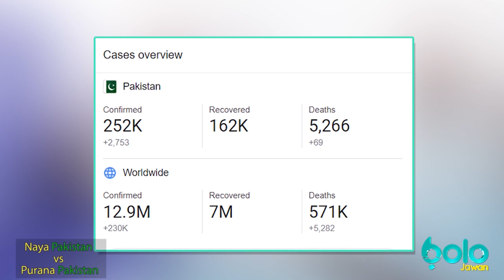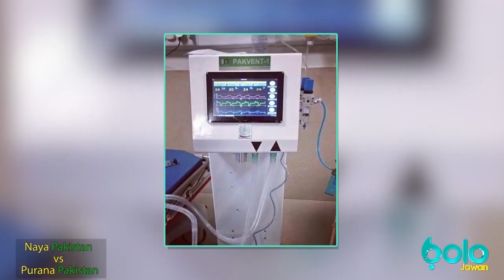کرونا وائرس , کیا ہم واقعی ہی بہتری کی طرف جارہے ہیں ؟